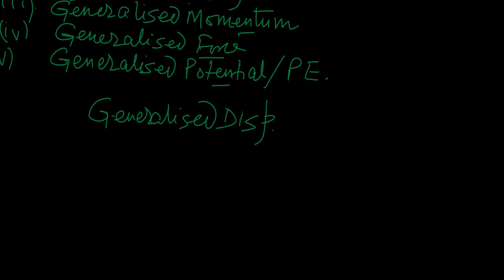05 Classical Mechanics Generalised Notations